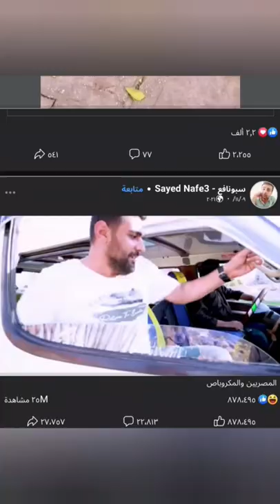funny monkey 2022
tiktok
football
minecraft
bts
pes 2021
roblox

tiktok
football
minecraft
bts

short
on short
of short
catch short
shorts english
use short
short cambridge
atb short
shorts
la luna pixar
paperman disney
tiktok short
pixar la luna
shorts tiktok
short roblox
mojvideo sharechat
short chan
ted short talks
الفيديوهات القصيرة على اليوتيوب
skylander shorts
scissor seven shorts
meredouble2 tiktok
my talking tom short
veja shorts
shorts no
avm short
aburob shorts
ميزة shorts
الفيديوهات القصيرة اليوتيوب
شورت اليوتيوب

shorts
shorts men
maternity shorts
workout shorts womens
jean shorts womens
short sleeve shirts for women
shorts for women casual summer
short sleeve button up shirts for men

youtube,
funny status king 2021,
he lost his head
meaning,
best indian cartoon humor,
+funny people,
+animals attacks,
amazing bhangra,

tiktok
funny
+ weight loss
+ travel
minecraft
luke davidson

youtube
meaning
shortboys tiktok
video
cooking club
+ travel
+ weight loss
tiktok
youtube meaning
youtube 作り方

shorts
shorts men
maternity shorts
workout shorts womens
jean shorts womens
shorts for under dresses women

youtube
what is
meaning
tik tok big bank challenge#116
boomerang es una basura
+animals attacks
puppies spa day

tiktok
funny
+ weight loss
+ travel
minecraft
luke davidson
+ gadgets
+ motivation

youtube
meaning
video
tiktok
cooking club
yt
+ travel
+ weight loss
youtube meaning
태그

shorts,
shorts video,
shorts tiktok,
shorts youtube,
shorts bts,
shorts القيصر,
shorts anime,
shorts مسلسل كوري,
shorts minecraft,
shorts يوتيوب,
shorts يشيم,
shorts يوتيوب تحميل,
shorts i love you,
shorts i love you for infinity,
shorts i wanna live,
shorts i like you,
shorts i love,
i shorts video,
y short,
yp short,
shorts ون بيس,
ويجز shorts,
وصفات shorts,
وسام shorts,
وئام shorts,
وئام شورتس,
shorts لانا ولين,
shorts حالات واتس,
shorts football,
shorts هجوم العمالقة,
هالصيصان shorts,
هاشم shorts,
رينو هوم shorts,
ما هو shorts,
shorts h,
hp shirts,
shorts h&m,
h shorts,
t shirts 99,
hh shorts,
oh shoot,
hh shorts 001,
shorts نكت,
shorts نور مار,
shorts ناروتو,
shorts نغمه,
shorts نصائح,
شورتس ناروتو,
نيمار shorts,
نيودوس shorts,
in shorts,
inshorts video,
in shorts 9876,
np short,
nnn shorts,
nn shorts sabre,
np short _1,
check_circle
open_in_new
check_circle
open_in_new
check_circle
tiktok
open_in_new
check_circle
funny
open_in_new
check_circle
+ weight loss
open_in_new
check_circle
open_in_new
check_circle
+ travel
open_in_new
check_circle
minecraft
open_in_new
check_circle
luke davidson
open_in_new
check_circle
open_in_new
check_circle
open_in_new
check_circle
+ gadgets
open_in_new
check_circle
+ motivation
open_in_new

لقد أرسلت
shorts
 2022,

shorts,
tiktok short,
shorts tiktok,
la luna pixar,
ted short talks,
paperman disney,
aburob shorts,
skylander shorts,
short roblox,